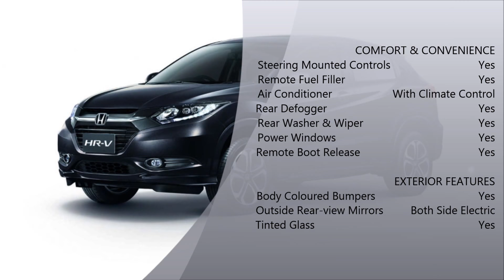HONDA ALL NEW HR V 2018 Specifications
The muscular, sporty profile and aggressive chrome-accented grille of the HR-V will catch eyes from every angle.
Adventure begins with new HR-V. Along with a sporty, fun ride, style for comfort.

TOP 5 UPCOMING CARS IN INDIA IN 2018,
Upcoming Cars To Be Launched In India With Estimated Price 2018-19,
Upcoming Cars in India Auto Expo 2018,
Top 3 Honda Cars to be Launched in India (2018),